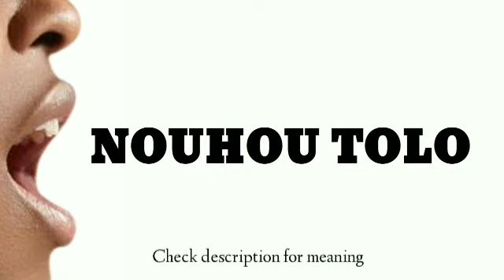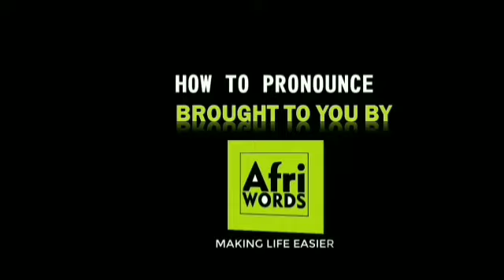How to pronounce Nouhou Tolo, Age, Country of origin, Football Club, Current Team, Position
Nouhou Tolo, sometimes known mononymically as Nouhou, is a Cameroonian professional footballer who plays as a left-back for Seattle Sounders FC in Major League Soccer. Wikipedia

Born: 23 June 1997 (age 24 years), Douala, Cameroon

Number: 25 (Cameroon national football team / Defender)

Current team: Seattle Sounders FC

Position(s): Left-back